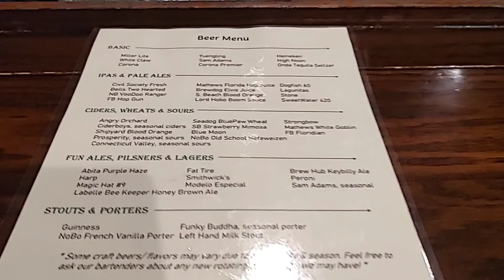Roxy's Pub - West Palm Beach, Florida !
Come along with Chris as he enjoys a visit to Roxy's Pub in West Palm Beach. Roxy's has great atmosphere, good service, and drinks, along with a great location. Roxy's Pub is located at: 309 Clematis St., West Palm Beach, Florida 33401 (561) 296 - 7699

Chris G. Georgas